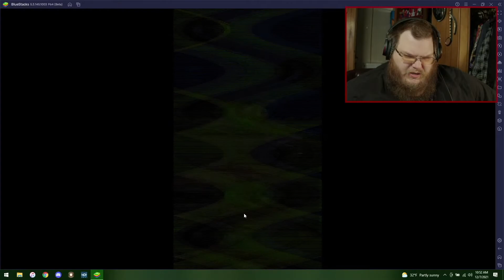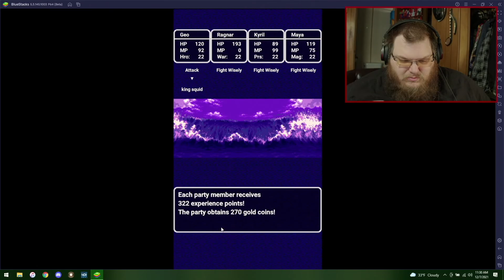World Exploration, Orb Hunting Dragon Quest 3 Vid 11